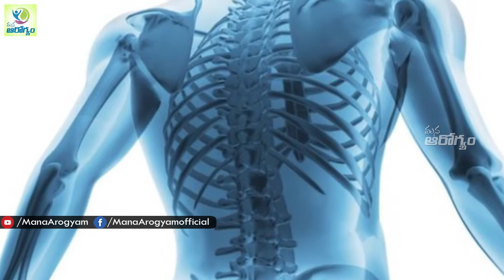Foods That Increase Bone Strength - Mana Arogyam Telugu Health Tips